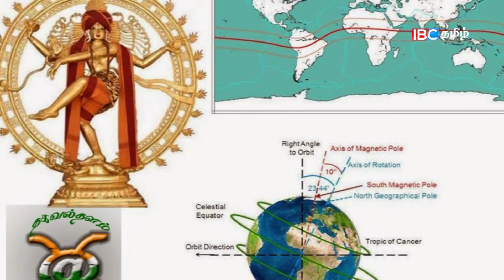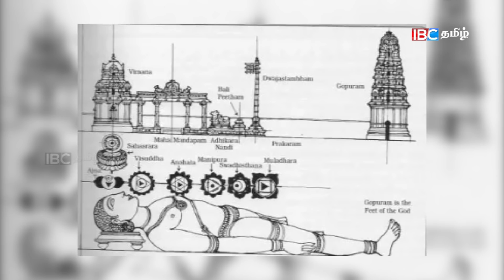உலகமே வியக்கும் தமிழனின் அதிசயங்கள் | Mystery behind Chidambaram Nataraja Temple | Tamil History